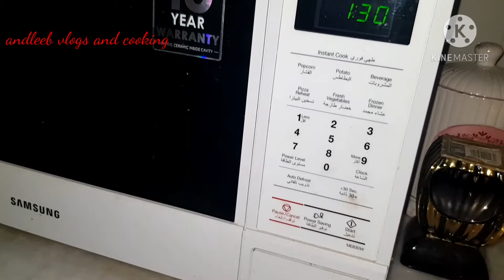CHEESE BOMB ROLL IN 3 WAYS ||ALL SOLUTION IN ONE VEDIO ||MUMBAI STREET FOOD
Cheese bomb roll
Veg cheese bomb
Cheese blast
Cheese blast recipe
Cheese bomb roll recipe

THNAX FOR YOUR SUPPORT

DISCLAMER:DISCLAIMER: All the images which is used in this vedio belongs to the owner.It does not promote or encourage any illegal activities and all the content provided by the owner is just for the ENTERTAINMENT and EDUCATIONAL PURPOSES.